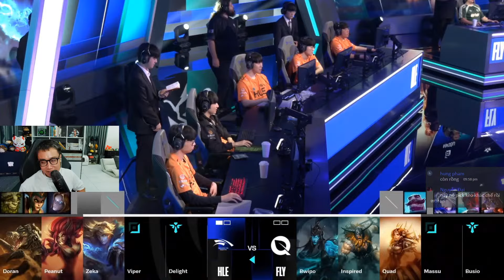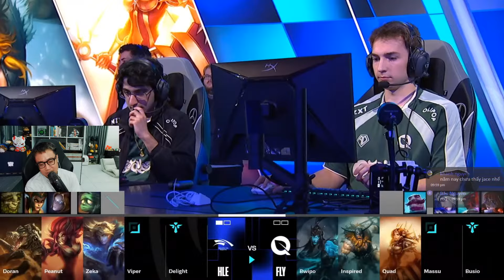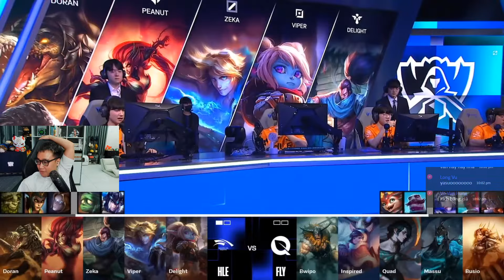Bình Luận HLE vs FLY - Game 2 | Round 4 Match 2 | CKTG 2024 - Vòng Swiss Ngày 6